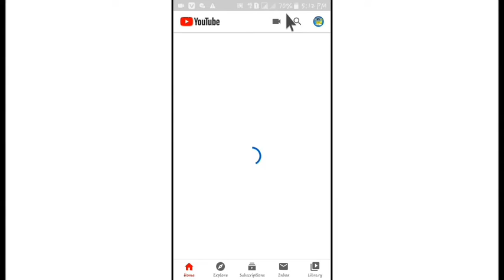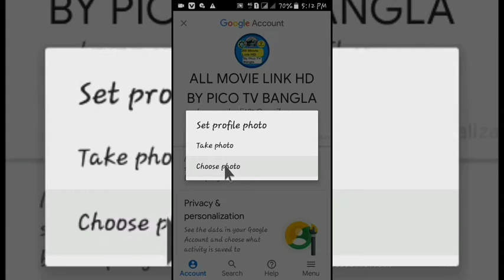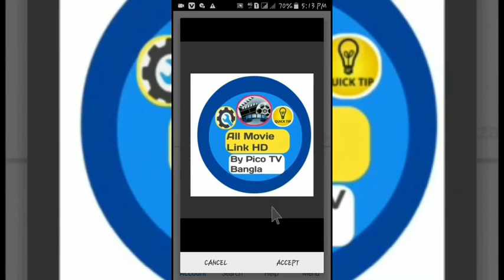Logo youtube channal এর সাথে AD করুন|How to add logo with YOUTUBE channel|All bangla tips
🌍আজকের বিষয়:🔻
      কীভাবে YOUTUBE channel  সাথে লোগো ADD করবেন ।

ℹকোনো বিষয়ে  🙏সমস্যা হলে আমাদের 📱মোবাইল Number এ কল📞 করতে পারেন🔻       (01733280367),(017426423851)

💡HI VIEWS,আশা করি আপনারা ভালো আছেন।তো আপনাদের সুবিধার জন্য আমি এই ALL bangla tips By zishan ahammed এই channel টি খুলেছি।আপনারা এখানে সব ধরনে র সমস্যার সমাধান পেয়ে যাবেন।
  🔴তো আমার এসব ভিডিও গুলো আপনারা মনোযোগ দিয়ে দেখবেন ।

⭐so,আমার ভিডিওটি ভালো লাগলে একটি লাইক করুন ।🌟

All bangle tips All bangle tips channel All bangle tips by zishan ahammed .

📰আর একটি বিষয় আপনাদের যদি কোনো মুভির সমস্যার সমাধান  পেতে চান তাহলে আমার 📶social media সাথে যোগাযোগ করুন ।

 🌎Video Information :🔎🔬

 💡All Bangla tips by zishan ahammed 🔊